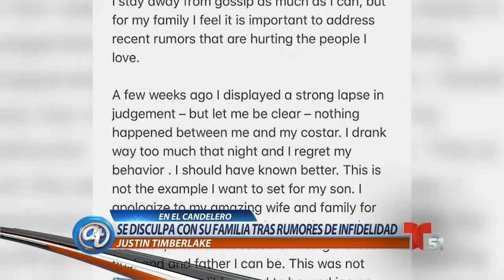Justin Timberlake le pide disculpas a su esposa Jessica Biel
Tras unas fotos agarrado de manos con otra actriz, el cantante Justin Timberlake le pidió disculpas públicas a su esposa, Jessica Biel.

En las imágenes, el ex integrante de N’Sync aparece tomado de manos con Alisha Wainwright, su compañera de reparto en la película Palmer.